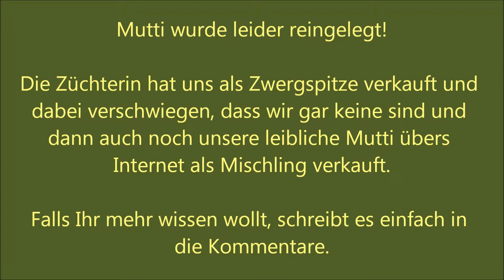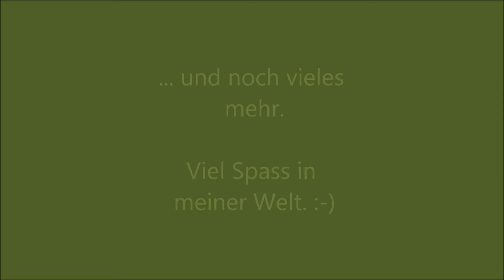Kanaltrailer - Mein Leben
Urlaub mit Hund, Spaziergänge, Spielstunden, Produkte-Tests, Hundeerziehung, Tricks, Tipps und Vieles mehr rund um den Hund.